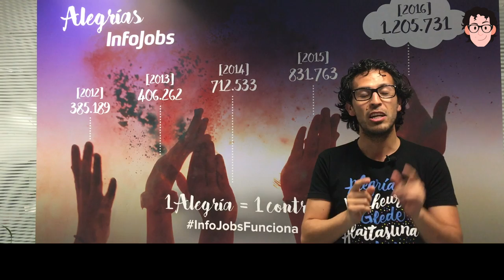Feria de Empleo en Valladolid | Redes Sociales l InfoJobs l Nilton Navarro l Marca Personal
El 19 de Septiembre estaré en la Feria de Empleo y Emprendimiento de Arroyo de la Encomienda, organizada por la Cámara de Comercio, Industria y Servicios de Valladolid.

▂ ▃ ▅ ▆ █ SÍGUEME █ ▆ ▅ ▃ ▂